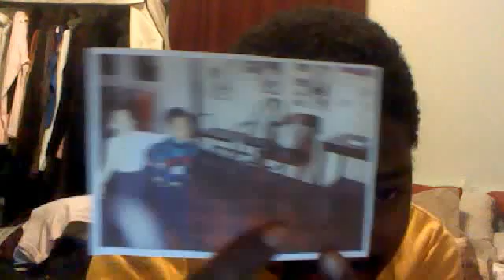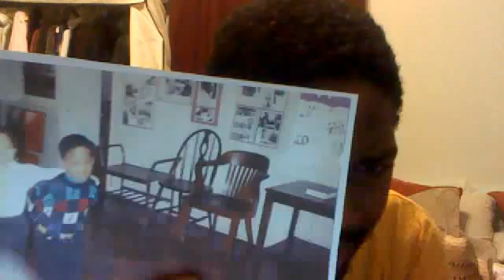VEDA 8: I Found a Picture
Sometimes the little things brighten your day.